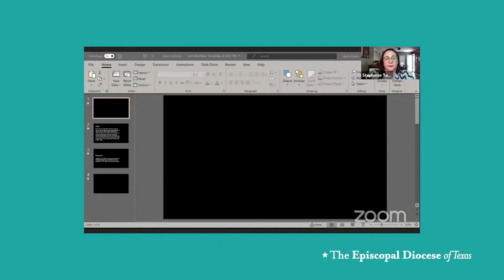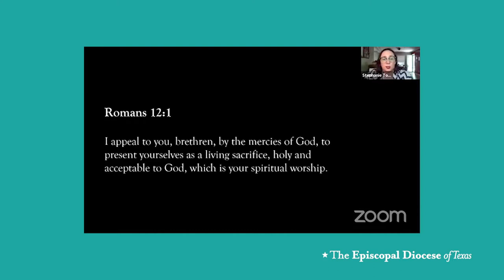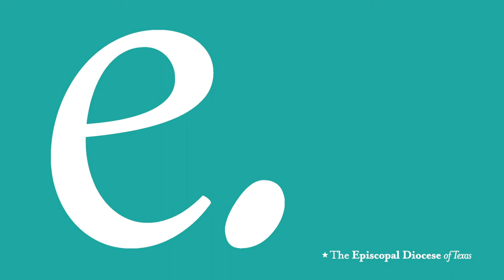Stewardship Online - Lunch and Learn!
Worshipping from home can make us feel isolated - so how can we come together and accomplish something? Special guest Rev. Beth Fain shares what she's learned helping congregations master stewardship, and creative ways to encourage generosity and connection in a time of virtual church.

Tune in live via Facebook every Tuesday at 12:00pm and ask your questions in the comments so we can respond real-time!

Get a reminder notification when the next Lunch and Learn is about to go live

Upcoming topics include:

5/12: Improvise. Adapt. Overcome.
5/19: Pandemic Partnerships - POW!
5/26: Equipping Members & Connecting With Neighbors